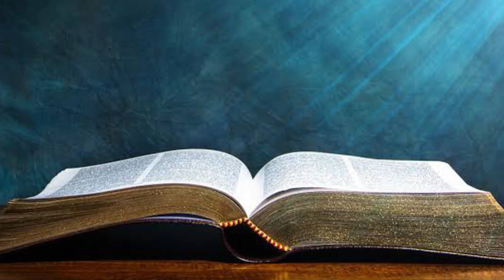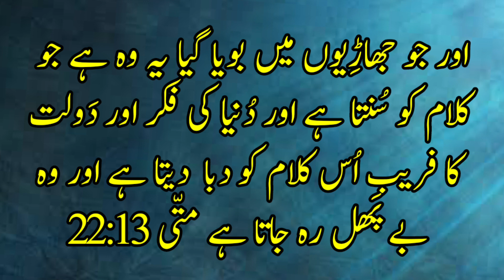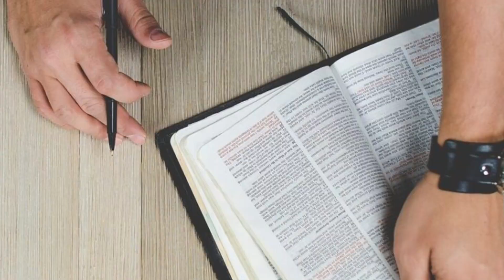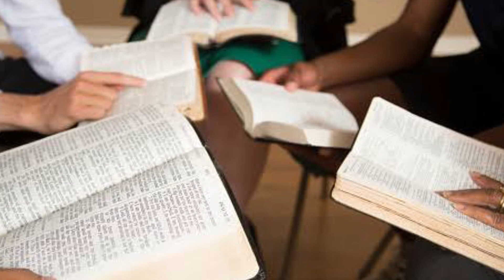What is our spiritual diet? milk or solid food | kalm e muqads | Masih | Zeeshan Anil